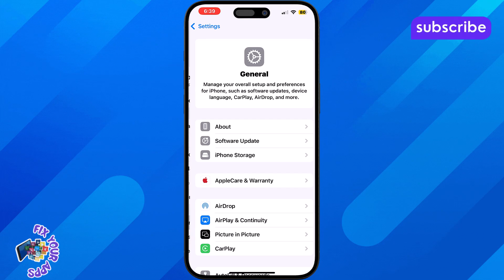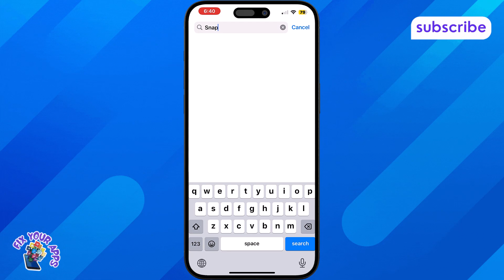How To Delete or Remove Battery Usage History on iPhone - Detailed Tutorial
How To Delete or Remove Battery Usage History on iPhone

Battery usage history on iPhone shows how apps and system processes consume power over time. While iOS doesn’t offer a direct delete button, users often look for ways to reset or clear this data for privacy or troubleshooting. The battery stats help track performance, but they can become cluttered or misleading after updates or heavy usage. Some users want a fresh start to monitor battery health more accurately. In this video, we’ll explain what battery usage history is, how it works, and why you might want to remove or reset it on your iPhone.

• Clear battery usage stats on iPhone
• Reset battery history in iOS settings
• Delete battery data from iPhone manually
• iPhone battery usage tracking reset guide
• Remove battery analytics from iPhone